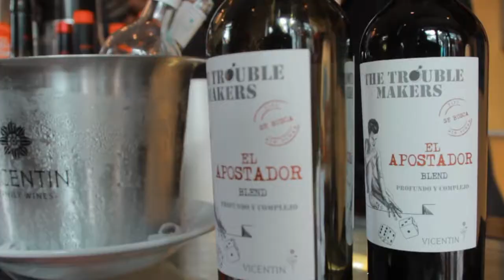Festival Al dente 2019